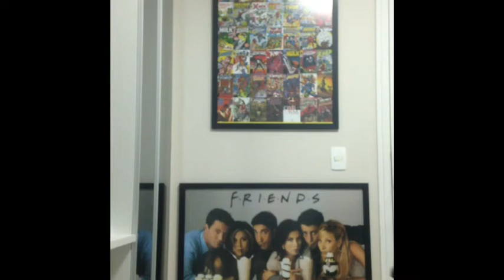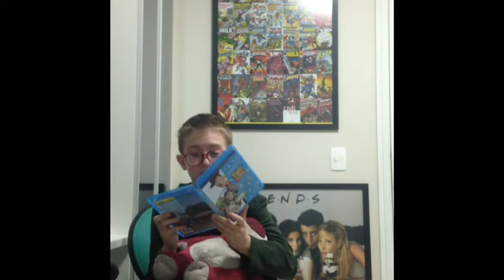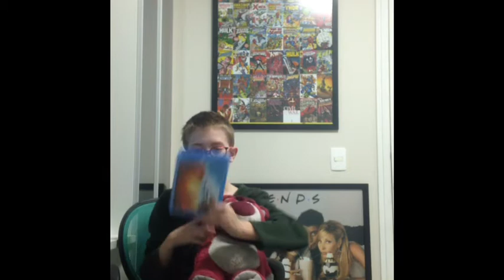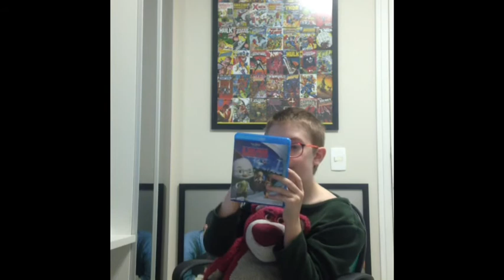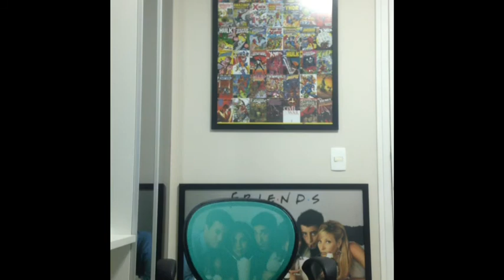Top 5 Disney